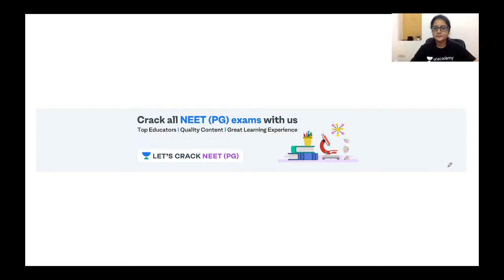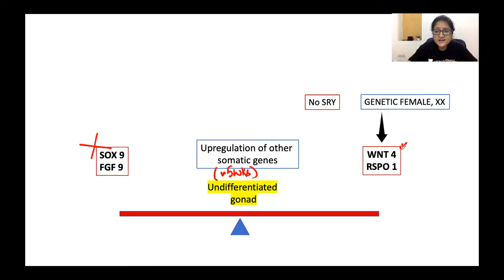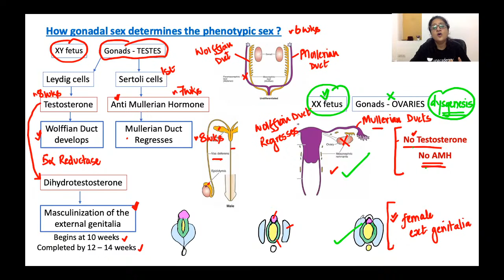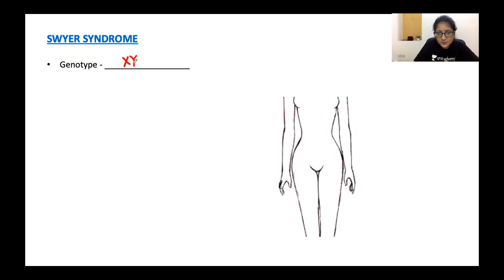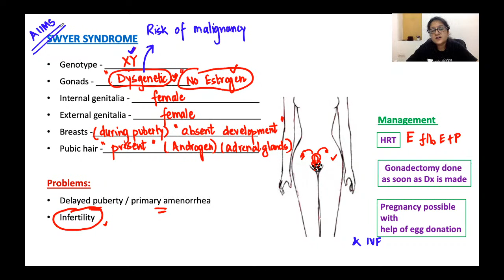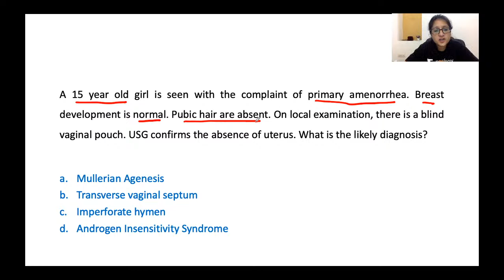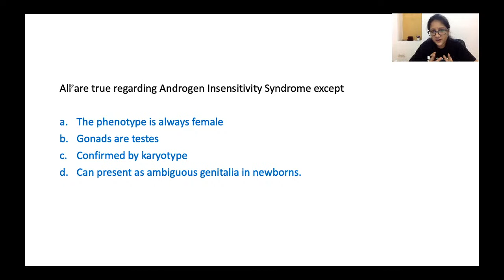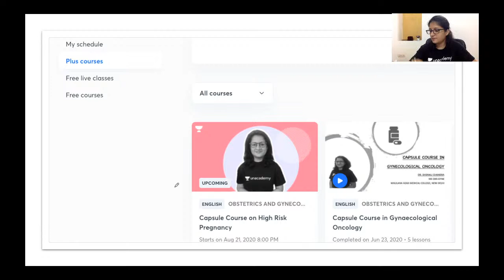Development of Sex & XY Females | NEET PG 2021 | Dr. Shonali Chandra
Development of Sex & XY Females has been discussed in this video. Know about the best tips, tricks, and strategies to ace the NEET PG Exam. Dr. Shonali Chandra will also share various preparation strategies along with examples that will help you to crack the exam.

Unacademy Subscription Benefits:

1. Learn from your favorite teacher
2. Dedicated DOUBT sessions
3. One Subscription, Unlimited Access
4. Real-time interaction with Teachers
5. You can ask doubts in a live class
6. Limited students
7. Download the videos & watch offline